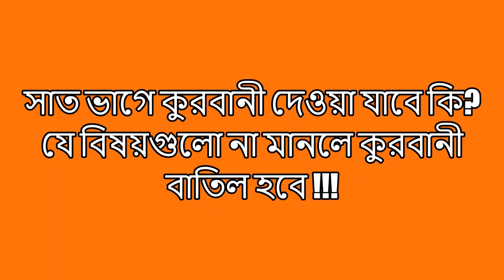Mizanur Rahman Azhari Waz | মিজানুর রহমান আজাহারী ওয়াজ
Mizanur Rahman Azhari New Mahfil 2021,
মিজানুর রহমান আজহারী নিউ ওয়াজ ২০২১,
মিজানুর রহমান আজহারী নতুন ওয়াজ ২০২০,
মিজানুর রহমান আজহারী নিউ মাহফিল ২০২১,
মিজানুর রহমান আজাহারী ওয়াজ,
Mizanur Rahman Azhari Full Waz 2021,
azhari waz 2021,
waz mizanur rahman azhari,
azhari waz,
mijanur rahman azhari new waz,
mizanur rahman azhari new waz 2021,
mizanur rahman,
azhari new waz,
new waz,
oaj new 2021,
mijanur rahman azhari,
bangla waz,
azhari
সাত ভাগে কুরবানী দেওয়া যাবে,
সাত ভাগে কুরবানী মিজানুর,
sat vage qurbani,
7 vage qurbani,
mizanur rahman azhari,
bangla waz,
azhari qurbani waz,
duo entertain,